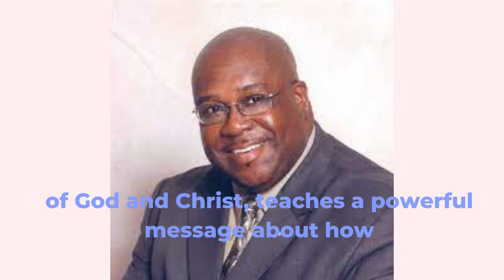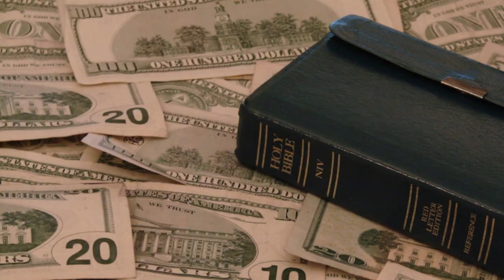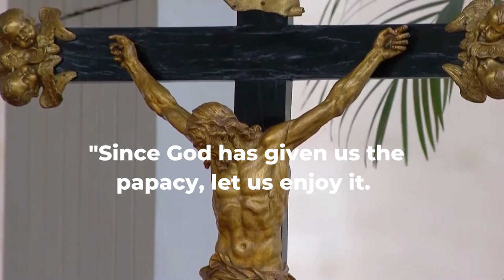THIS CATHOLIC POPE SAID THIS . SEE HOW MUCH MONEY WE HAVE MADE WITH A FAKE JESUS CHRIST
A Roman Catholic Pope, Leo the tenth, born Giovanni di Lorenzo de' Medichi, was the pope of the Catholic Church from 1513 until his death in 1521. In this video , Dr. Ray Hagins, a former Christian Pastor of The Church of God and Christ, teaches a powerful message about how fake  the christian religion is
DONATE A CUP OF COFFEE. GIVES ME ENERGY TO CREATE MORE VIDEOS.
👌BOOKS TO ENLIGHTEN YOU- CLICK ON THE LINKS BELOW👌
🗼Black Man of the Nile and His Family-
🗼African Origins of Major "Western Religions-
🗼AFRICA MOTHER OF WESTERN CIVILIZATION
🗼Understanding the African Philosophical Concept Behind the Diagram of the Law of Opposites- USA
🗼Cultural Genocide in the Black and African Studies Curriculum-
🗼Black History Extravaganza: Honoring Dr. Ben-Jochannan-
🗼he Need for a Black Bible: The Black Man's Religion-
🗼The Black Man's North and East Africa-
🗼The African Called Ramses the Great II and the Origin of Western Civilization-
🗼We the Black Jews: Witness to the "White Jewish Race"-
🗼Chronology of the Bible Paperback – 1 Aug. 1997-
Was Yosef on the Spectrum?: Understanding Joseph Through Torah,
🗼Midrash, and Classical Jewish Sources USA
🗼Our Black Seminarians and Black Clergy Without a Black Theology- USA
1 -THE MOSES MYSTERY: The African Origins of the Jewish People
2- 101 MYTHS OF THE BIBLE:  How Ancient Scribes Invented Biblical History
3- WHO WROTE THE GOSPELS? Why New Testament Scholars Challenge Church Traditions
4- GENESIS CHRONOLOGY AND EGYPTIAN KINGS.: The Egyptian Origins of Genesis History
5- THE EGYPTIAN BOOK OF THE DEAD.: (👌 A MUST READ BOOK) The Papyrus of Ani in the British Museum.